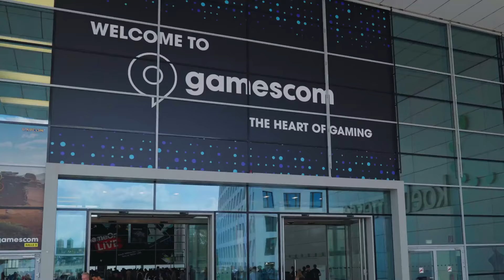【終末地/Endfield】IN Gamescom2024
《明日方舟：終末地》IN Gamescom2024 ！

塔衛二之旅將展開。

_______頻道簡介_______
歡迎加入Discord：
旗下情報部有粉專/附社團，歡迎路過逛逛~
_______FB粉專推廣_______
「 Azur Field 碧藍宇宙 情報社 」粉絲專頁：
「 Azur Promilia 藍色星原：旅謠 星臨者 」粉絲專頁：
_______FB社團推廣_______
「 碧藍航線 避風港」社團：